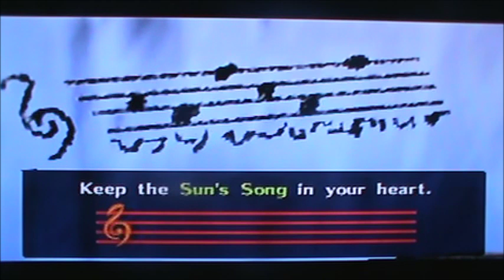Loz Oot MQ Playthrough 12=Going To The Graveyard, Sun's Song & Getting The Hylian Shield